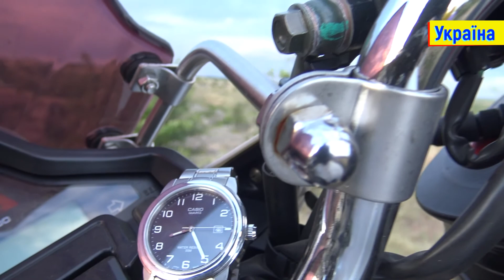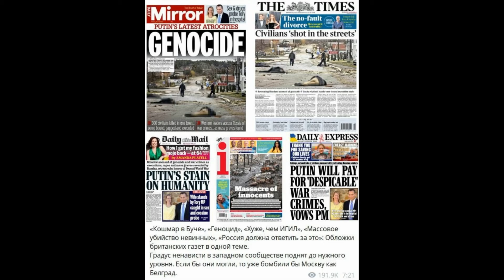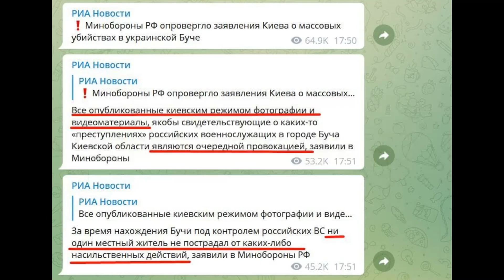Україна у нас одна. Йдемо до перемоги!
Україна у нас одна і ми не збираємось ні з ким її ділити.
Війна показала нам справжнє відношення росії до України.